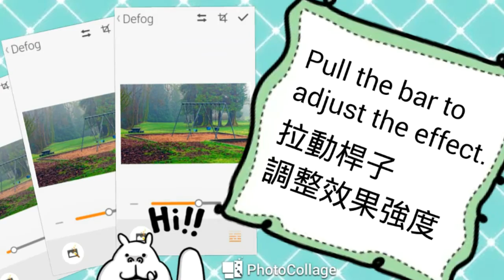Asus PhotoCollage - Defog Effect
Fog or haze really bother you?
PhotoCollage's new "PhotoEffect - Defog" helps you remove it!